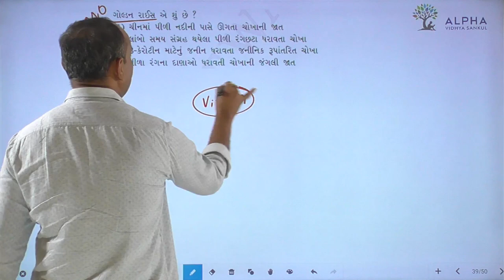Paper 2 | Section A | Que 39 | Biology | Std. 12 | Alpha Vidhya Sankul | in Gujarati by Bhanderi Sir